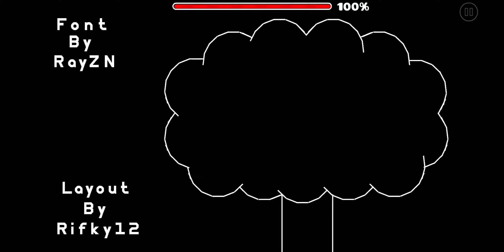[72729393] Capek (by KYENDU + Rifky12, Harder) [Geometry Dash]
Simple level - Thanks Rifky12 for made a gameplay - I really tried for made this level thanks RobTop for made Amazing game - hope you enjoy